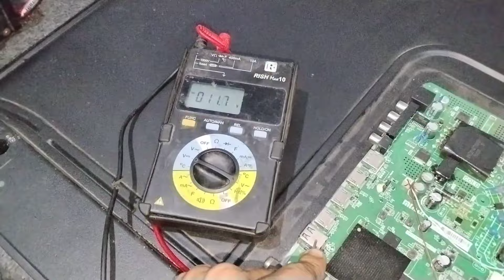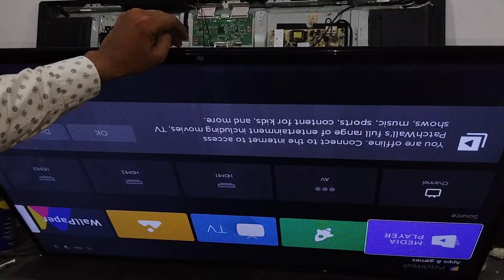Mi 43 inch tv display problem| mi tv screen line problem| mi tv display not working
About
Hello friends. Ye tv mi 43 inch hai Esme tv chane ke bad display Mai line problem aajayi hai to Aaj ham ese repair karenge agar aapka bhi tv khrab hai to ye prob hai to aap bhi kar sakte hai to aap ye video ko last tak thekhe thanks 🙏

From. Atharva led knowledge
Location.  Noida
Service. Led tv service. And new sales
Follow Instragram

Search key

Mi tv display problem
Mi tv screen problem
Mi 43 inch tv display problem
Mi tv repair kaise kare
Mi tv mai display khrab ho gya hai thik kaise kare

mi tv
2)  Mi TV updates
3)  mi TV video
4)  mi TV updates RPV
5)  mi TV india
6)  Mi TV india update
7)  mi TV RPV
8)   mi TV design by RPV video
 9)  Mi TV Display Problem
10)  Display probme MI TV 4a
11)  Mi tV Display Problem
12)  MI TV black screen problem solve
13)   MI TV 4A Pro 43 inch black screen problem solve
14).  how to repair LED TV without any part
 15).  how to repair LED TV
 16).  LED TV repair without any part
 17).  how to repair LED TV picture problem
 18) led tv
 smart tv
19)   LED TV repair
20)   smart TV repair
21)   how to repair smart TV
22).  tv mein tasvir nahin aati kaise theek Karen
23)  LED TV screen problem kaise theek

 24)    Karen LED TV sound OK screen problem
25)    LED TV ki screen problem kaise theek Karen
26)  TV kaise repair Karen
27)  TV kaise check Karen
28)   TV repair
29   mi tv display line
30)  my mi tv display break
31)  my mi tv display crack
32)  mi tv power
33)   mi tv display crack
34)  how to save display
35)  my mi tv display cracked
36)  mi tv repair
37)  mi tv repair in warranty
38)  mi tv display crack
39)  mi tv not power on
40) tv damage
41) xioami mi tv service center
42) mi tv display crack mi tv display
43) crack,display crack smart mi tv
45) how to repair my tv
46) internet not work
47) xioami Mi led tv display problem

43 inch mi led tv display problem
43 inch led tv display problem
Led tv display problem
Led tv display not ok
Led tv no display problem repair
Led tv backlight ok no display
Mi led tv 4a pro 32inch no display
Mi led tv 4a pro 43. Inch screen problem
Mi led tv 4a pro 43 inch no display problem
Mi 4c 43 inch led tv display problem
Mi led tv 43 inch 4K ultra HD no display problem

mi tv no display repair
mi led tv panel repair
mi led tv,mi tv display not w

mi tv review 43 inch